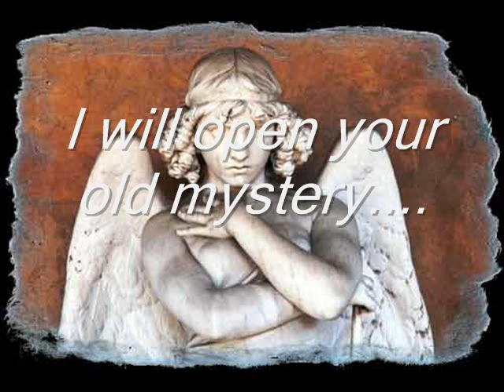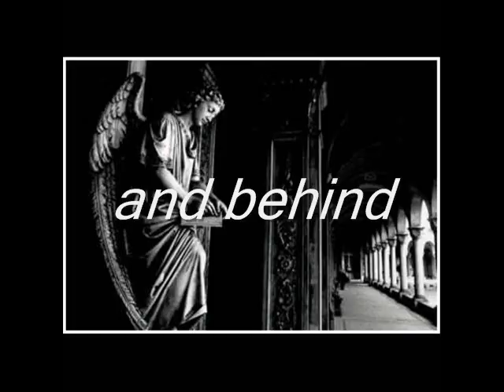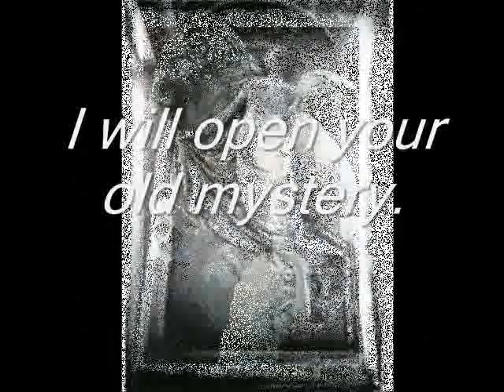Stone Angels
pictures with angels statues